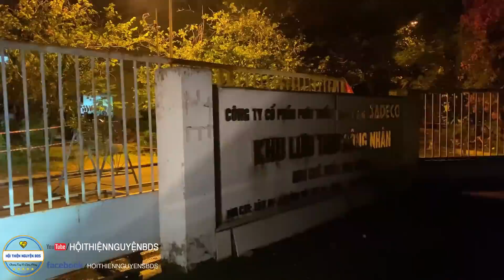Người Đàn Ông Tâm Thần, Dương Tính Với Covid, Thở Oxy Tại Nhà Quá Lâu...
☎Hotline:   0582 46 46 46